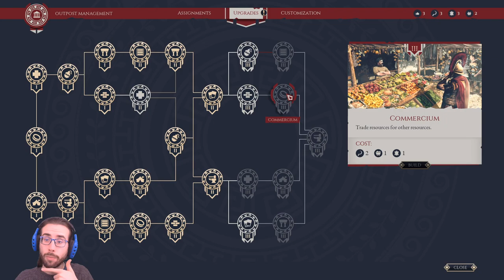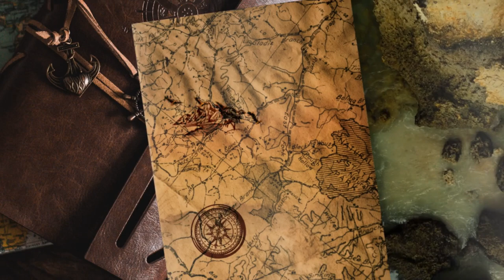Continua l'espansione - #84 Expeditions: Rome gameplay ita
Tra upgrade e nuovi settori, l'avanzata romana continua inesorabile.